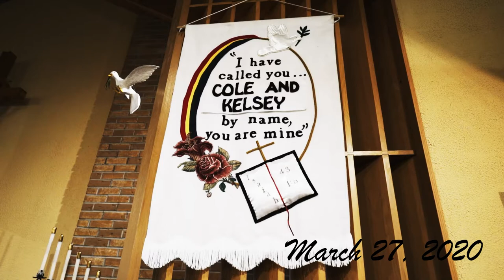Keep the Lord as Your Guide| Kelsey & Cole Full Highlight Video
The full highlight video for Kelsey and Cole Wendolek is finally here! With a wedding on the calendar for March 28th, Kelsey and Cole were among the first couples to navigate the uniqueness of this wedding season. Despite needing to rework plans and move their ceremony to March 27th, Kelsey and Cole kept their focus on the most important part of their day, which was becoming husband and wife. They had a beautiful Christ-centered ceremony and followed it with a reception later on September 11th at the Crow River Winery. What an awesome time they had celebrating with the fun performance of the Thrillbillies! I loved being a part of both of Kelsey and Cole’s wedding celebrations, especially since I had a chance to film Kelsey’s sister’s wedding a few years ago. It is always nice to work with a family I have worked with before! I had a great time working with Melissa Lee Photography and the entire team of venders that made the day possible!

Wedding Vender Team:
- Photography: MelissaLee Photography
- Venue: Crow River Winery
- Florist: Crow River Floral and Gifts
- Catering: Chef Craig's Catering
- Cake: Grace's Creations
- Band: Thrillbillies
- Hair Stylist & Makeup Artist: Fringe Hutchinson
- Bridal Gown: Veiled by Sisters Bridal
- Menswear: Temple Service Center
- Bridesmaids' Dresses: Sisters Bridal & Tux